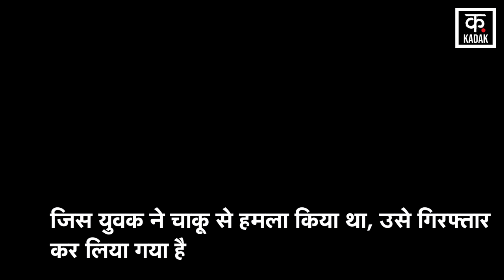Indore News : मुस्लिम लड़की के साथ घूमना पड़ा भारी, Muslims Boys ने घेरा और कर दी पिटाई | MP News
A Hindu boy roaming with a Muslim girl was beaten up in Indore, Madhya Pradesh. The accused also attacked the people who came to the rescue with a knife. A Muslim girl had gone to eat food in a hotel with her Hindu friend. The mob thrashed him while coming out of the hotel. The video of this incident which happened on Friday night is going viral. A Muslim girl is being asked why she went to dinner with a Hindu boy. The girl folds her hands and requests to let them go. While one person from the crowd starts lecturing both of them on Islam. When the Hindu boy protested, the mob started fighting. However, the police have registered a case in this entire incident.

मध्य प्रदेश के इंदौर में मुस्लिम लड़की के साथ घूम रहे एक हिंदू लड़के की पिटाई कर दी गई. आरोपियों ने बीच बचाव करने आए लोगों पर भी चाकू से हमला कर दिया. एक मुस्लिम युवती अपने हिंदू दोस्त के साथ होटल में खाना खाने गई थी. होटल से बाहर निकलने के दौरान भीड़ ने उनके साथ मारपीट की. शुक्रवार रात को हुई इस घटना का वीडियो जमकर वायरल हो रहा है. मुस्लिम लड़की से पूछा जा रहा है कि वह हिंदू लड़के के साथ डिनर क्यों करने गई?. लड़की हाथ जोड़कर उन्हें जाने देने का अनुरोध करती है. जबकि भीड़ में से एक व्यक्ति दोनों को इस्लाम पर व्याख्यान देने लगता है. जब हिंदू लड़के ने इसका विरोध किया तो भीड़ ने मारपीट शुरू कर दी. हालांकि, पुलिस ने इस पूरे घटनाक्रम में मामला दर्ज कर लिया है